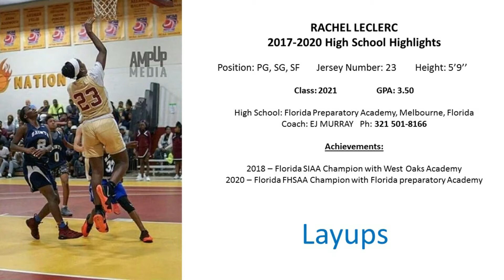Rachel Layups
LAYUPS: enjoy scoring with Layups, I rarely miss them